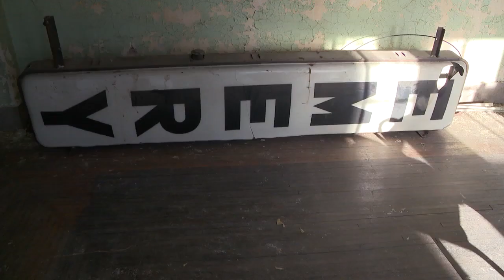Children's Theatre of Cincinnati embarks on renovation of historic Emery Theater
The Children's Theatre of Cincinnati is making progress on their efforts to renovate the Emery Theater